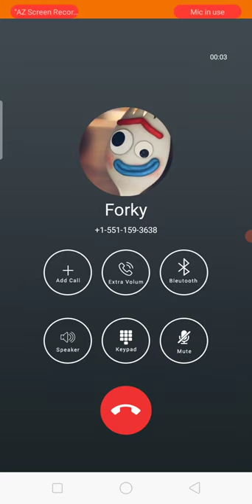Forky Coming Call